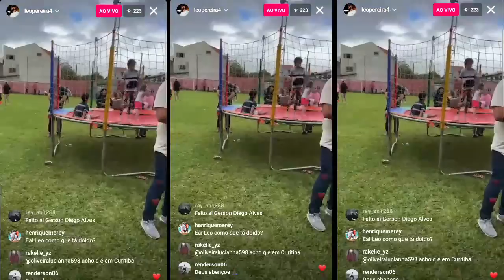XIGOU O LÉO PEREIRA, AGORA TEM QUE APLAUDIR! OLHA O QUE ELE FEZ! JOÃO GUILHERME, VP E FLAMENGO!